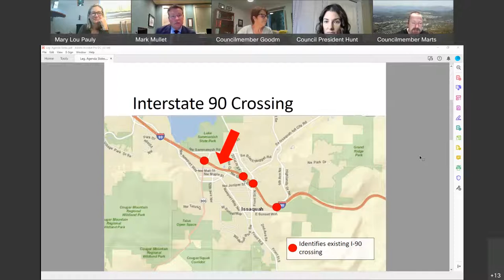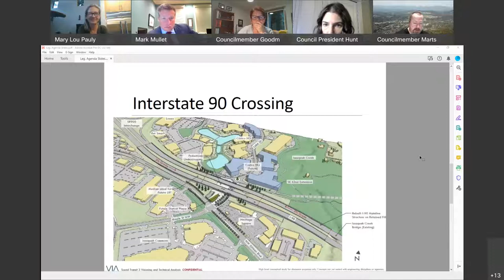Issaquah City Council Special Meeting: Legislative Breakfast - December 1, 2021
Legislative Breakfast with Legislators from the 5th and 41st Districts
Welcome & Introductions
Mayor Pauly
Presentation of Issaquah's 2022 Legislative Priorities & Policy Stances:
Transportation Funding Package
Widen State Route 18
Interstate 90 Under/Over Crossing
State Marijuana Revenues
Growth Management Act (GMA) & Climate
Public Safety
View 2022 Legislative Agenda
Hearing from You
Adjourn